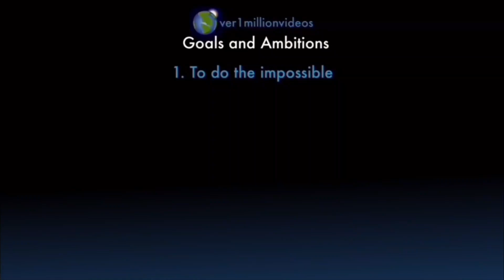Counting to ONE MILLION!!, This is Number 106,515